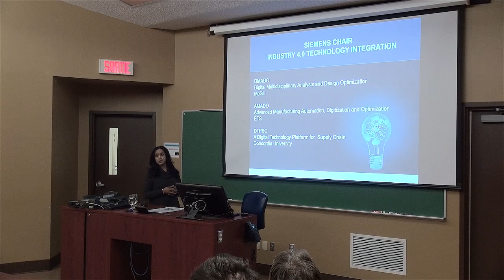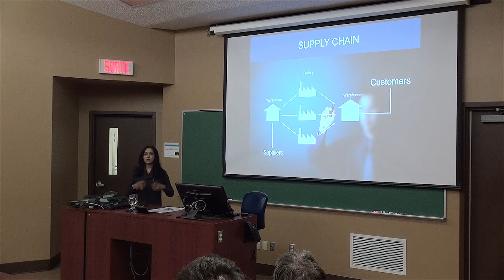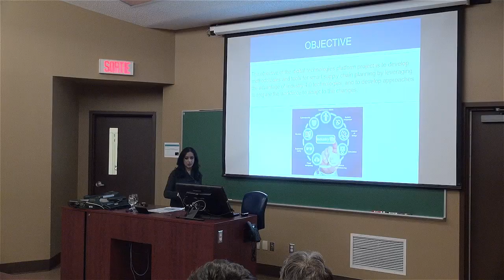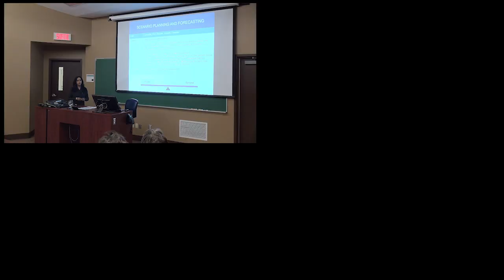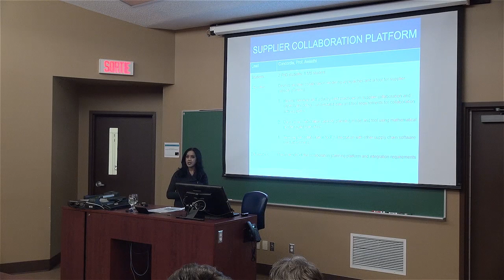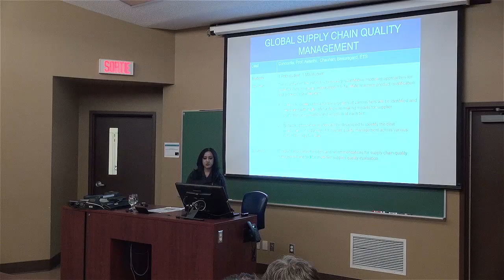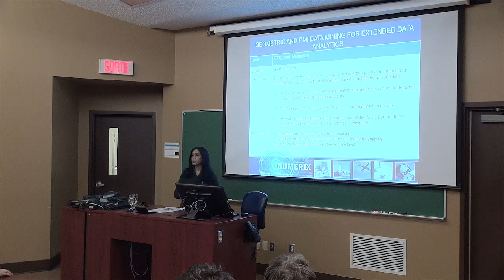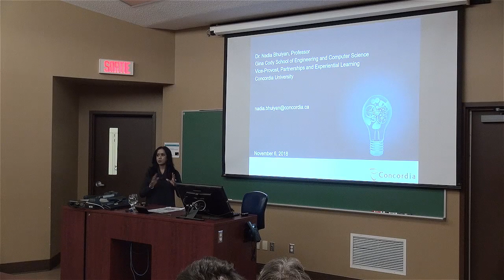Supergrappe de la fabrication de pointe : Intégration des technologies de l’industrie 4.0 – Partie 3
La Supergrappe de la fabrication de pointe du Canada, dont l’ÉTS est partenaire, vise la collaboration entre les secteurs technologique et manufacturier pour créer des stratégies innovantes améliorant la productivité industrielle.

 Elle vise plus particulièrement à intégrer les différentes technologies de l’Industrie 4.0, dont l’intelligence artificielle, l’automatisation et la fabrication additive, à la conception, à la fabrication additive et à la chaîne d’approvisionnement.

 Les trois projets d’envergure en fabrication de pointe de la Chaire de recherche Siemens et auxquels participent l’ÉTS, et les universités Concordia et McGill seront présentés.

Conférenciers :
- Nadia Bhuiyan - Vice-rectrice du Partnerships and Experiential Learning à Concordia

Voir vidéos des parties 1, 2 et 4 :
- David Fransen - Responsable de la stratégie de la Supergrappe de la fabrication de pointe, Canada
- Antoine Tahan - Professeur au Département de génie mécanique de  l'ÉTS
- Dániel Varró - Professeur de génie logiciel à McGill